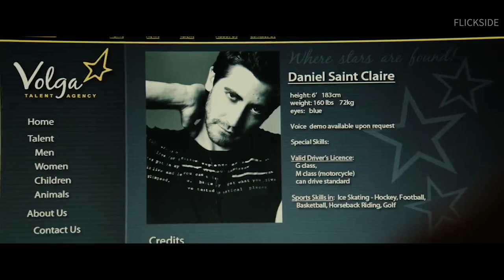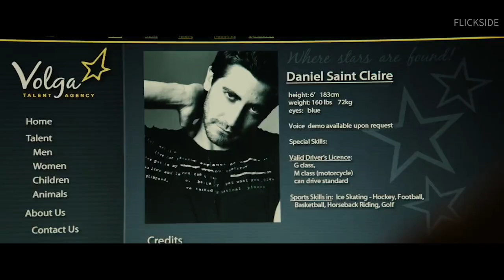13 Underrated Movies You Need To Watch Right Now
Underrated films that deserve more love

These are films you probably shrugged off because they didn’t have your favorite actors, didn’t win the coveted “Best Picture” award or were just poorly marketed. But what if we told you these unnoticed movies are better than some of your biggest box-office blockbusters? Now, if you’re in the mood to dig up these hidden gems, we’ve already done the needful.

If you’re done with these 13, check out Killer Joe (2011), The Place Beyond the Pines (2012), Coherence (2013), Anomalisa (2015), Mudbound (2017), and Under the Silver Lake (2018).

Script: Arun Kumar/Joslyn Jay
Voiceover: Joslyn Jay